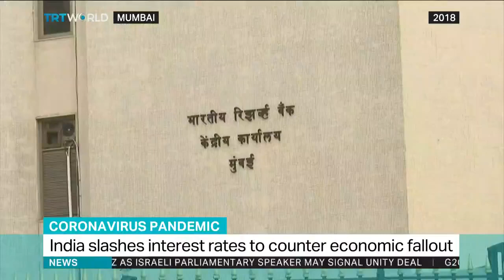India cuts down interest rates to counter economic fallout after coronavirus pandemic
Reserve Bank of India slashes interest rates in an emergency move to counter economic fallout from coronavirus pandemic.